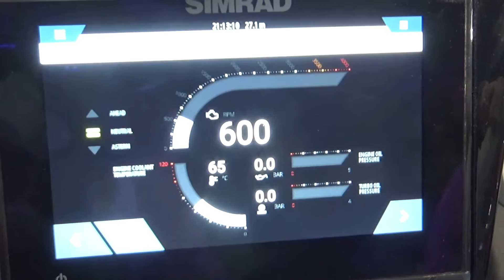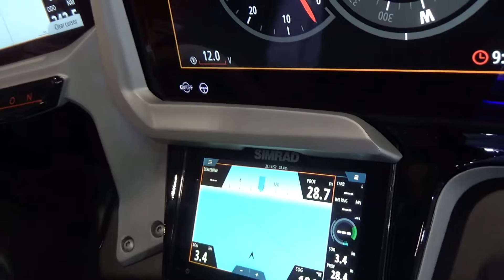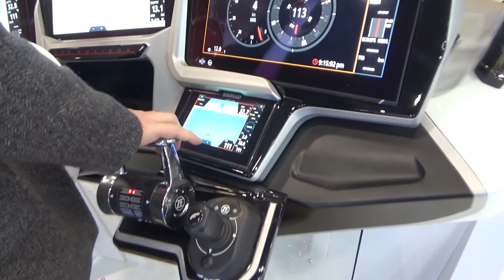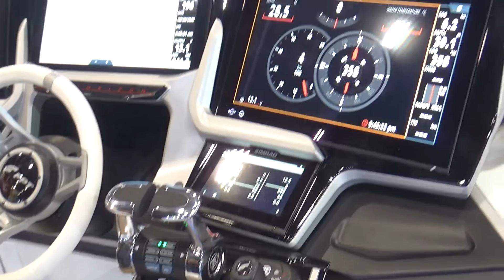FPT Industrial Boat Simulator Exterior and Interior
Boat Simulator by FPT Industrial showing different parts of the yachting and boat driving.

The simulator was shown at Eurasia Boat Show Istanbul 2020.